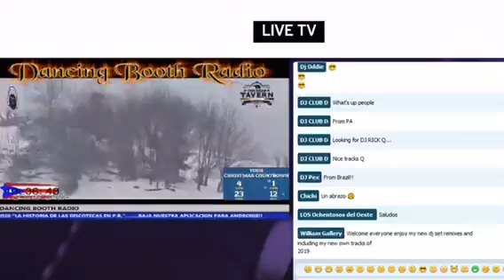William Gallery-I Miss You (Dancing Booth Radio